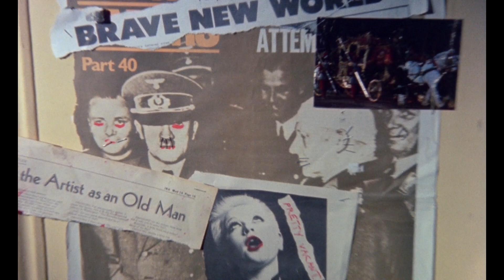The Queer Chaos of Jubilee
In Derek Jarman's 1978 film Jubilee, a chaotic queer family takes centre stage in a joyously anarchic story of dystopian futures. Come for the wild plot and iconic cameos, stay for the arthouse wonder!

indietrix film reviews is a movie review channel hosted by Will Webb with a wide view of cinema, taking in arthouse, indie and blockbuster movies with lots of analysis and discussion.